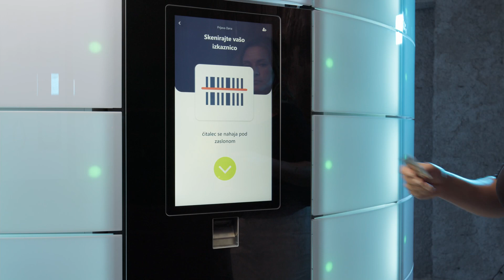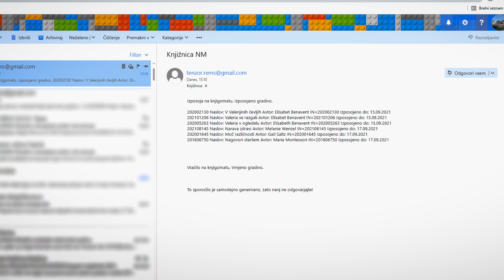Pametna omara za 24urno izposojo - Rezervacija in izposoja gradiva